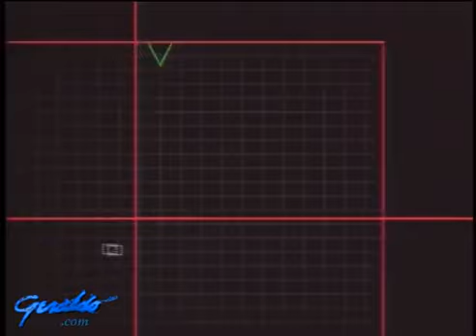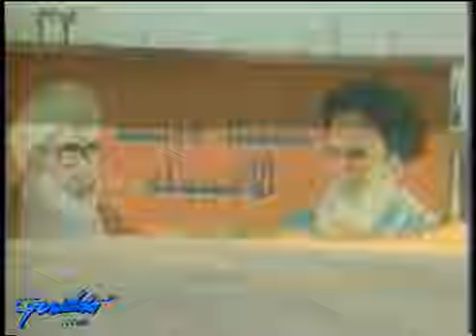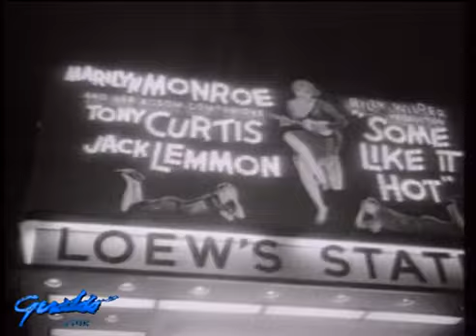Jeffrey Dahmer Episode - Geraldo [Full Episode]